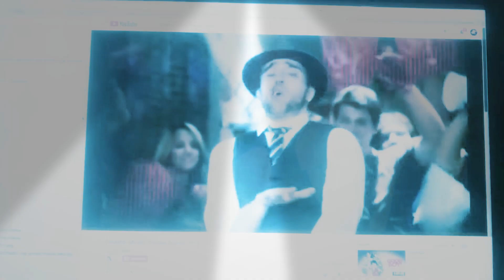Justin Timberlake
Disaster Movie